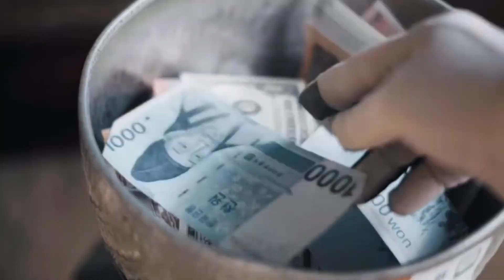History of Brunei, Cambodia Architecture | Asian Architecture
Brunei, independent Islamic sultanate on the northern coast of the island of Borneo in Southeast Asia. It is bounded to the north by the South China Sea and on all other sides by the East Malaysian state of Sarawak, which also divides the state into two disconnected segments of unequal size. The western segment is the larger of the two and contains the capital city of Bandar Seri Begawan. Brunei achieved independence in 1984, having been a British protectorate since 1888. It is a member of the Commonwealth and ASEAN (Association of Southeast Asian Nations).